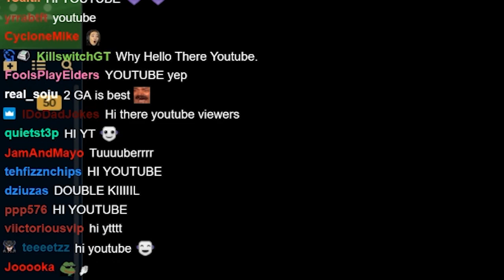TSM Keane | WHEN EVERYTHING GOES RIGHT, EXCEPT FOR ONE THING | TFT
Keane sets his eyes on a potential Olaf game very early on but has no idea it will go this way. When semi-forcing a comp it's important you pick the right items at the carousels aswell as playing the right item-holder in the early. But this is easier said than done, Keane has a few ideas. Enjoy!

0:00​ STAGE 1
0:44​ STAGE 2
4:48 STAGE 3
8:08​ STAGE 4
12:25 STAGE 5
15:57 STAGE 6
19:55 STAGE 7
21:09 ENDING

Currently rank 14 OCE

This is Riot's Teamfight Tactic's (FATES: FESTIVAL OF BEASTS) SET 4.5 patch 11.4.